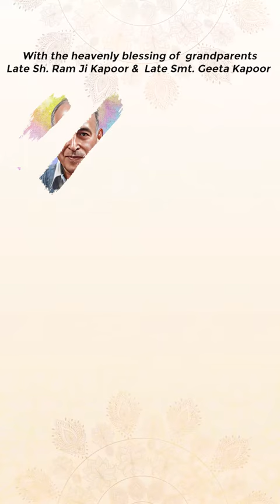Ayushi Weds Ashutosh Wedding Invitation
About us: Sunny Creationzz Films strives to capture your movements, moments and memories in the camera to make it memorable.